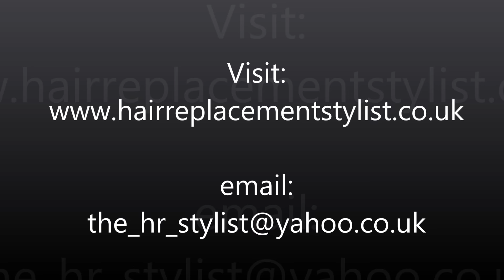French Hair Replacement, Laurent travels from Paris to UK for his first hair system fitting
In this video Laurent from Paris travels all the way across the channel to have his new hair system fitted. Future systems will be sent pre cut 'ready to wear' for him. He will self maintain his hair with my guidance. For more info and to find out how I can help you with my hair loss solution, please visit:
or call me direct on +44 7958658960
I'm also available for Skype consultations (michaelgford) :)